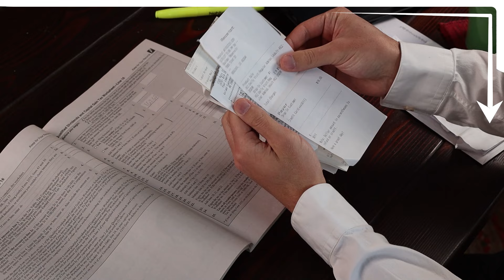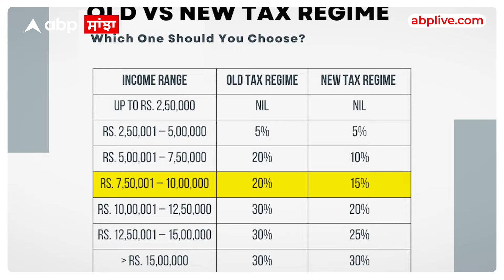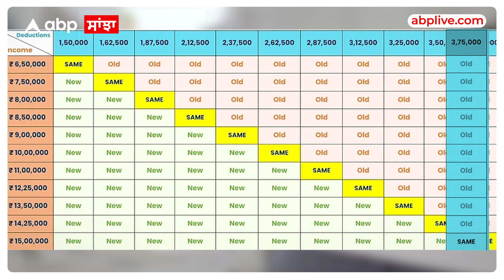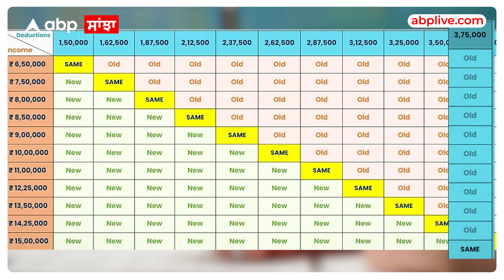Income Tax Return e-Filing: Old Tax Regime Vs New Tax Regime | ਜਾਣੋ ਕਿਹੜੀ Regime ਤੁਹਾਡਾ tax ਘਟਾਏਗੀ ?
In order to file income tax return, you just need to login to the government portal online and then fill in the required details. After submitting the details you can also e-verify the submission. But if you wish to know the step by step  details then watch this video till the end.
In this video, know all about the new and the old tax regime. Which tax regime you should opt for in order to save maximum and submit least amount of money as taxes.